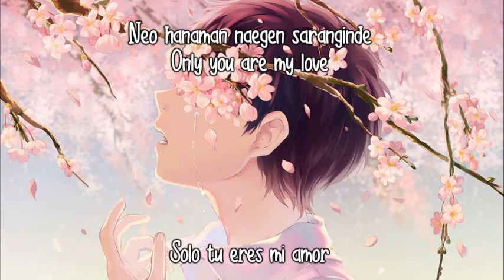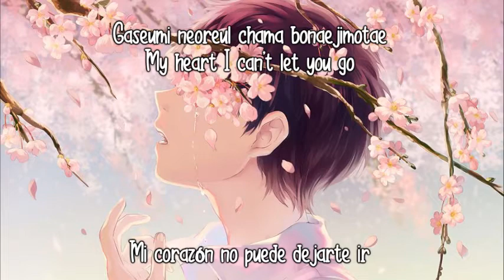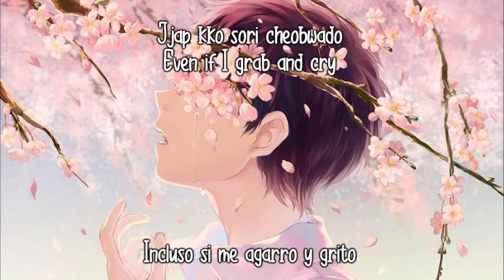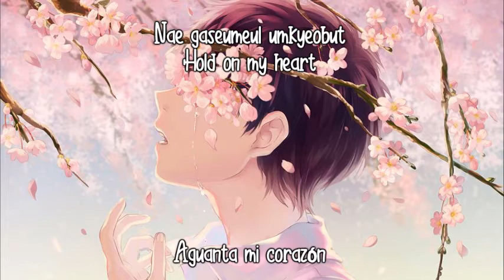Tell my heart - Kang Sung (임도규) / (It's Okay, Daddy's Girl OST / 괜찮아, 아빠딸 OST)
It's Okay, Daddy's Girl OST

Video del final
💗 Postino - Same feelings